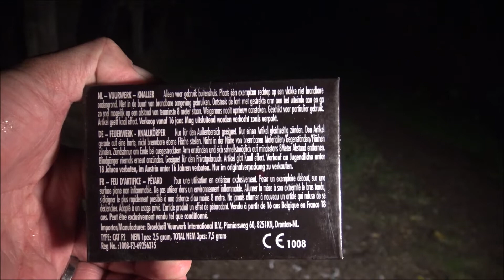Super Boiler - BROEKHOFF - Kat 2 Böller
0,99 € + Versand